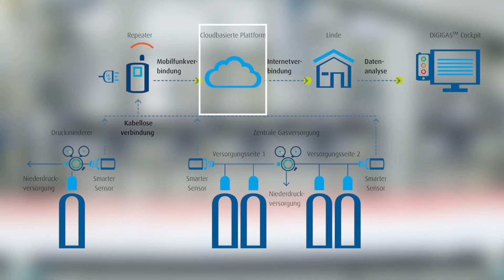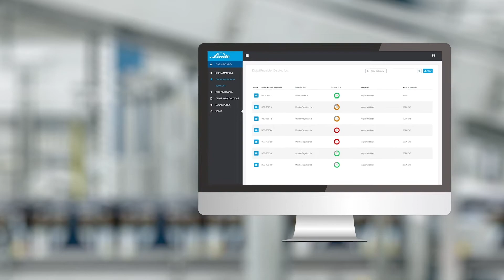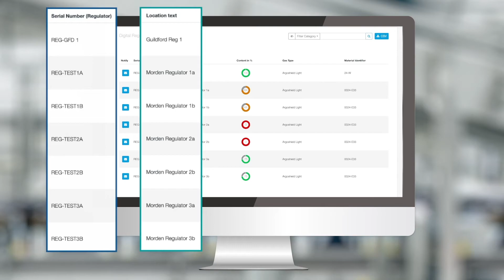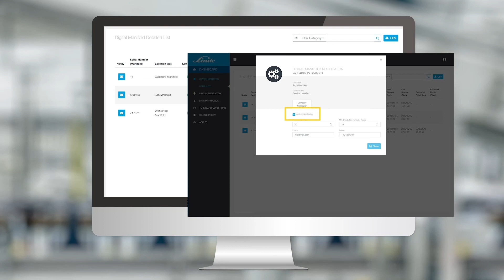DIGIGAS®: Eigenschaften und Funktionen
DIGIGAS® ist ein digitales Gas-Management System und bietet Ihnen eine genaue, anwenderfreundliche Lösung zur Fernüberwachung Ihrer Gase.Erfahren Sie mehr über die Handhabung, Eigenschaften und Funktionsweise von DIGIGAS®.